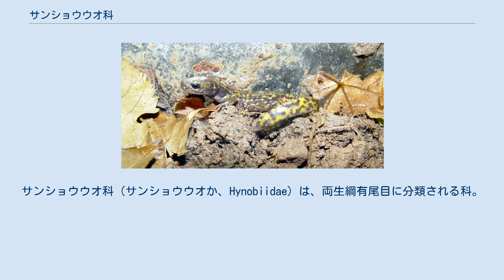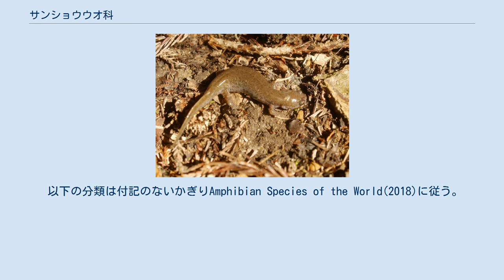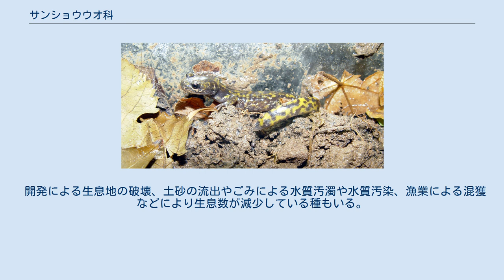サンショウウオ科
サンショウウオ科（サンショウウオか、Hynobiidae）は、両生綱有尾目に分類される科。
 アフガニスタン、イラン、カザフスタン、大韓民国、中華人民共和国、朝鮮民主主義人民共和国、トルクメニスタン（絶滅？）、日本、ロシア、台湾 5種を除いた全種が東アジア（中華人民共和国、日本、台湾、朝鮮半島）に分布する。
化石種を含めてもユーラシア（日本や台湾を含む地域として）固有科。
 最大種はロンドンサンショウウオで全長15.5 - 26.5センチメートル。
尾は長い。
目蓋がある。
一方で水棲種の一部で瞼は発達しない。
前肢の指は4本で、後肢の趾は4 - 5本。
 涙骨がある。
肺は小型。
ハコネサンショウウオ属には肺がなく、セイホウサンショウウオ属では退化的。
 ドイツにある暁新世、ハンガリーにある中新世、ルーマニアにある鮮新世の地層から化石種が発見されている。
 現生の有尾目では唯一鼻骨の間に骨（間鼻骨）があるムカシサンショウウオのみで、ムカシサンショウウオ亜科Protohynobiinaeを構成する説もあった。
一方でムカシサンショウウオは確実な発見例が模式標本となった個体のみで、後に発見されたムカシサンショウウオとされる個体（間鼻骨はない）のミトコンドリアDNAの分子系統解析からニセサンショウウオ属に含める説もある。
2012年にはハコネサンショウウオ属のみでOnychodactylinae亜科を構成する説が提唱されている。
 以下の分類は付記のないかぎりAmphibian Species of the World(2018)に従う。
 陸棲もしくは水棲で、幼生は確認されている限りは水棲。
確認されている限りは体外受精。
 食用や薬用とされることもある。
 開発による生息地の破壊、土砂の流出やごみによる水質汚濁や水質汚染、漁業による混獲などにより生息数が減少している種もいる。